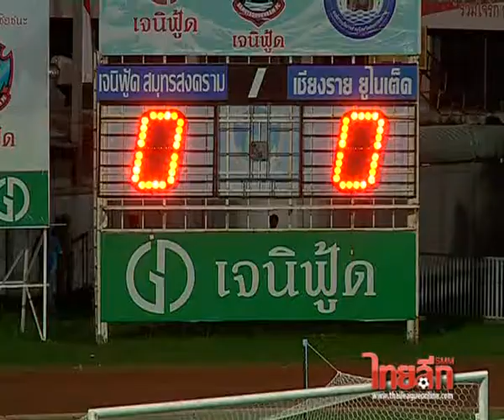TPL เจนิฟู้ด สมุทรสงคราม 0-0 เชียงราย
1 ก.ย.55